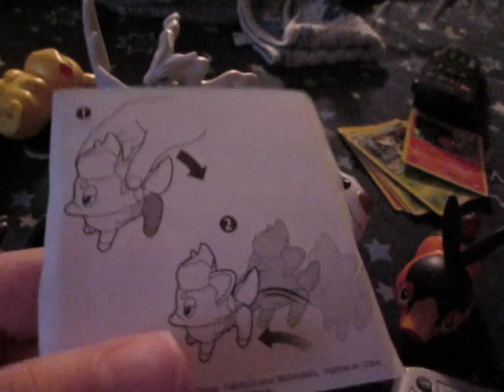McDonald's Pokemon Toy Opening June 22th,2011 Final Pt.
Enjoy The Last Toy Pokemon Opening^0^ Now I Have All Of Them!